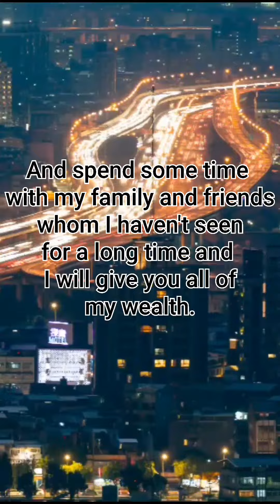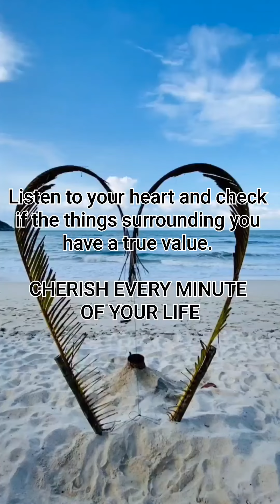GO BY HEART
This video is an interesting story of an old man who spent all his life working hard to earn money 💰💰 but when he thought of using and living in luxury his time was up. he was going to die. With all money even put together he could not buy death.
Live every moment of your Life fullest.

Inspiringfables